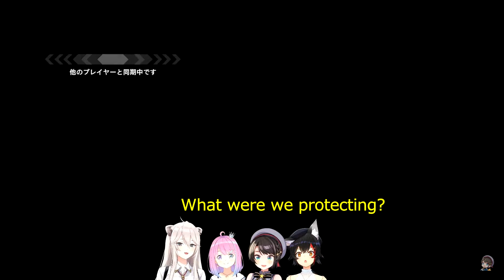【oozora subaru】Subaru shares her HP with her friends【Earth Defense Force 5】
Scene of Subaru's collapse Summary